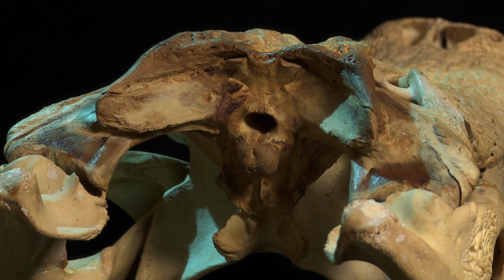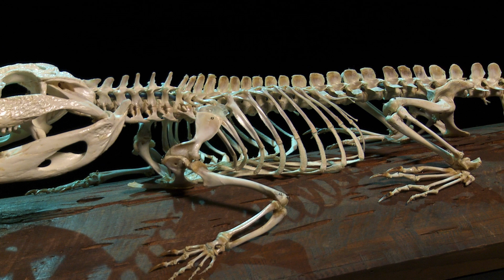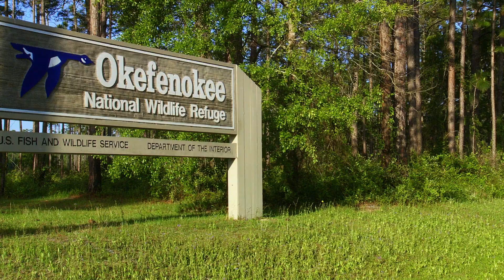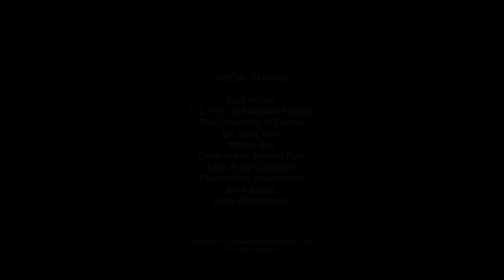Alligator Kingdom | Wildlife Documentary | Full Movie | Florida Swamps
A magic carpet ride into one of the last great black water swamps on earth- the great Okefenokee. Venture into a stunning landscape forged by fire and ruled by ancient predators.

Stars: Chip Campbell
Directed by Michael Watchulonis